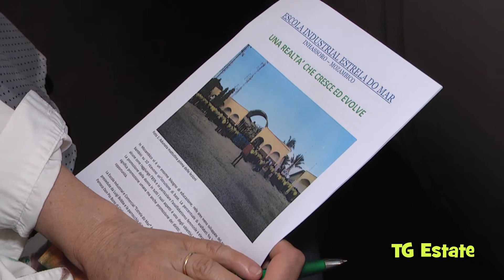20180717 TG Estate